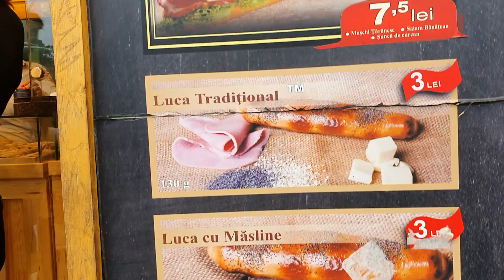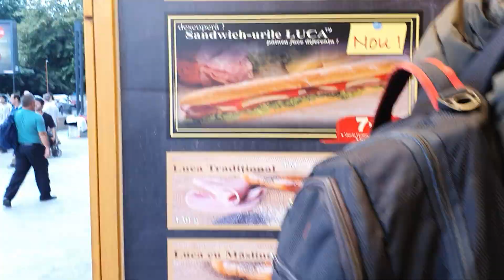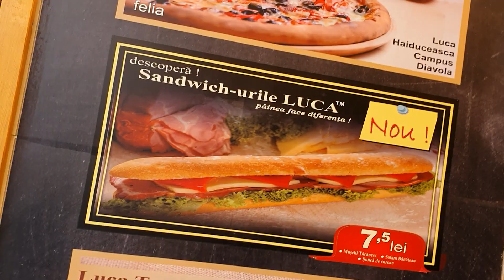Bakery shop in Bucharest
Cheap pie in Bucharest